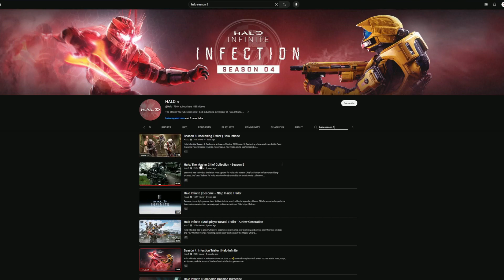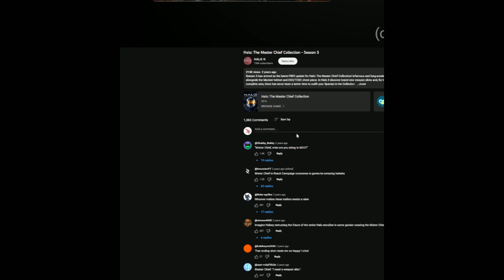Season 5 of Halo has never looked better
Welcome to my Halo Master Chief Collection YouTube channel!
Join me in the thrilling world of Halo's multiplayer experience.

Whether you're a seasoned Spartan or a new recruit, I hope you enjoy my content. From classic Slayer to objective-based game types like Capture the Flag and Assault, I'll provide entertaining and engaging gameplay footage that will keep you at the edge of your seat - across all of the Halo titles, not only Halo 3!

Engage with a vibrant community of Halo enthusiasts from around the world. Share your thoughts, tactics, and favorite moments in the comments section.
I'm dedicated to fostering a welcoming environment and actively responding to your comments and questions.

 Now go match me in game!